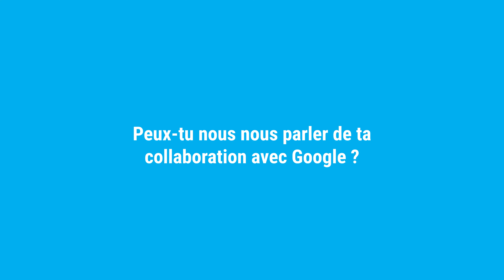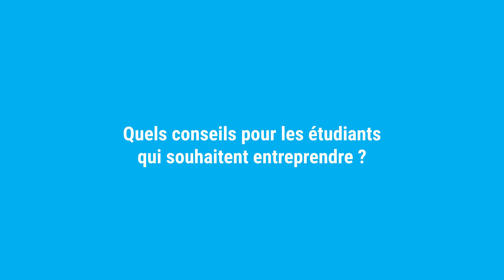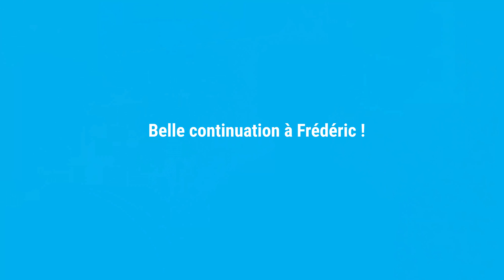[ZOOM SUR...] Frédéric Lemercier, étudiant et entrepreneur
Rencontre avec Frédéric, étudiant en 3e année et entrepreneur. Il revient sur son parcours, son intégration au sein du campus nantais et nous partage ses nombreux projets, notamment TheGarage.
Un grand merci à Frédéric pour ce témoignage !